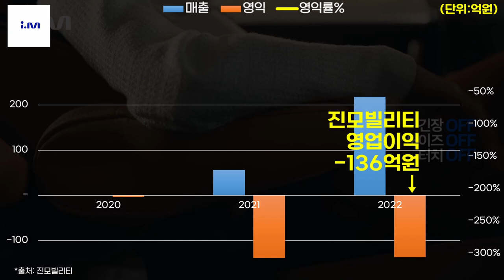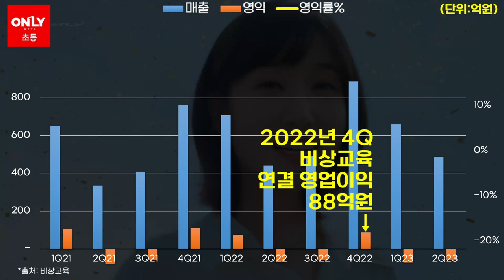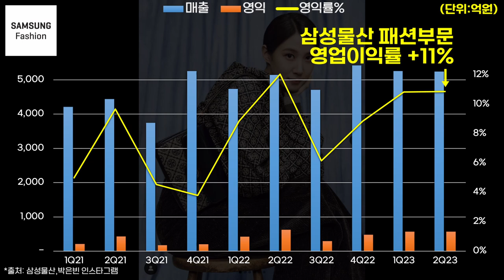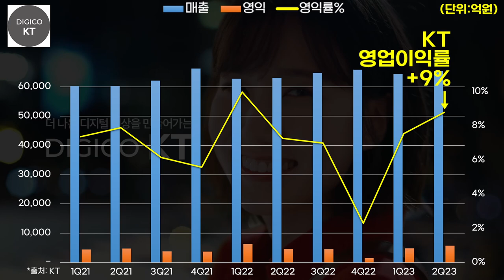0757 👩박은빈 Park Eun-bin 기업별 광고효과(2023년) ft.KT,KB금융,삼성물산(토리버치),정관장,아모레퍼시픽(한율),비상교육,스케쳐스,알로에베라킹,진모빌리티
*출처: DART, Socialblade, 각사 외 종합
*단위: 억원 또는 조회수
*대상기업: 2023년 박은빈을 광고모델로 발탁한 기업 (일부 기업은 제외 되었을 수 있습니다.)